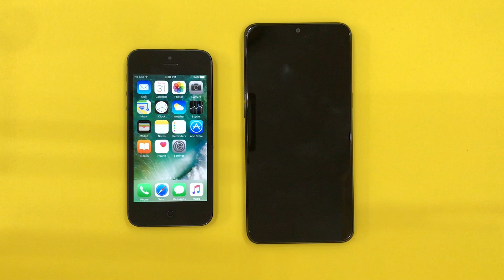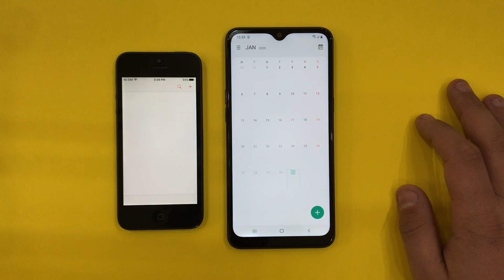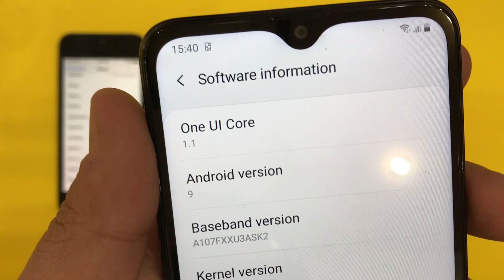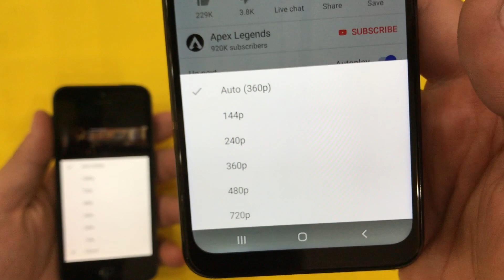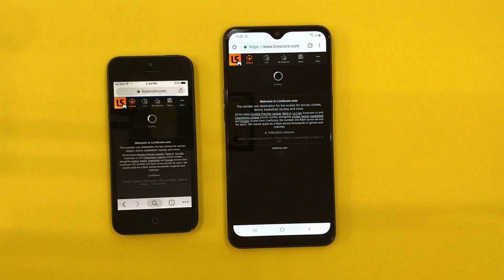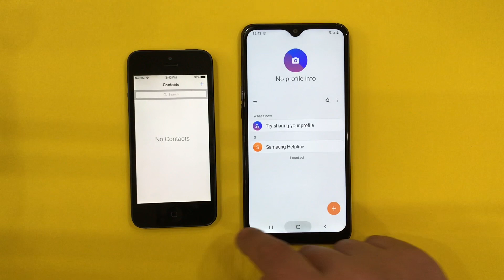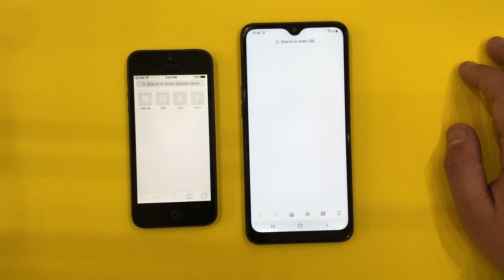Samsung Galaxy A10s vs iPhone 5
Gain Value for EVERY Dollar Spent!